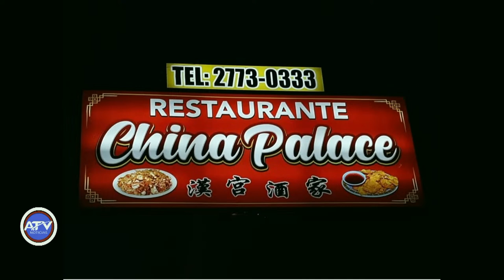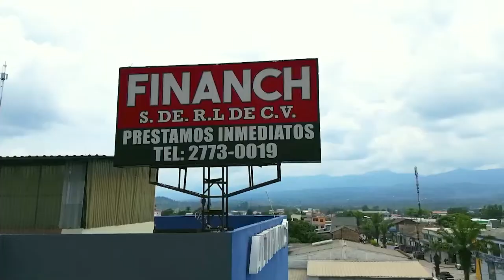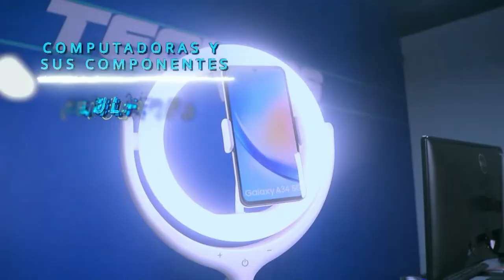ATV NOTICIAS MERIDIANO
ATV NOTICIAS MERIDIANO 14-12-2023